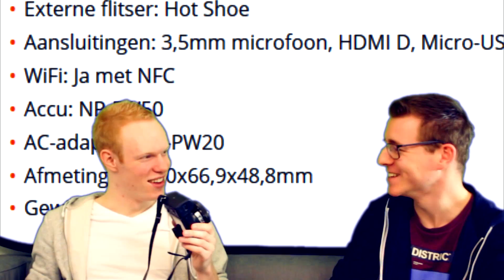De Setup van: Franklin van der Vlies (WitteGinger)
IN DEZE VIDEO:
Vandaag gaan we een kijkje namen bij Franklin (aka WitteGinger) om te kijken hoe hij zijn video's maakt.
En al er allemaal komt kijken bij het maken van zijn parodieën.

Leuk dat jullie kijken naar deze video op mijn kanaal, naast deze video kunnen jullie nog meer video vinden (zie afspeellijst), daarnaast plaats ik elke maandag en elke vrijdag om 17:00 een nieuwe video op dit kanaal.